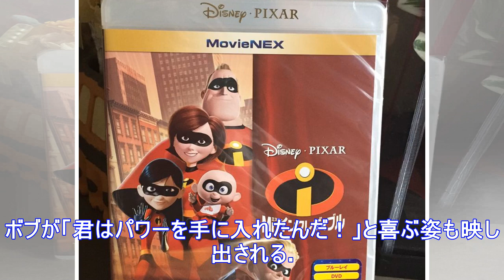mr.インクレディブル（movienex）